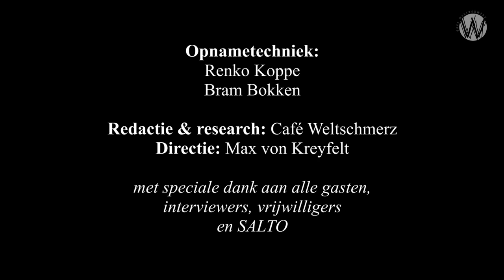De Atlantische Pelgrim; Geerten Waling en Jaap Verheul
Een boekbespreking door Geerten Waling met Jaap Verheul.

In 1856 publiceerde John Lothrop Motley (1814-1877) The Rise of the Dutch Republic. Het werd een internationale bestseller. Waarom schreef uitgerekend een Amerikaan dit standaardwerk over de Nederlandse Gouden Eeuw?
Deze en andere vragen beantwoordt Jaap Verheul in deze biografie. Motley blijkt een man met vele gezichten te zijn: historicus, romanschrijver, diplomaat en bovenal vertrouweling van vooraanstaande figuren als Bismarck en koningin Sophie.

Jaap Verheul doceert cultuurgeschiedenis van de twintigste eeuw en cultuurgeschiedenis van de Verenigde Staten aan de Universiteit Utrecht.